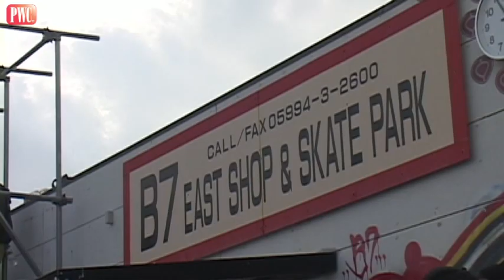'12 10 27 AJSA 全日本アマチュア選手権 @B7 SKATE PARK